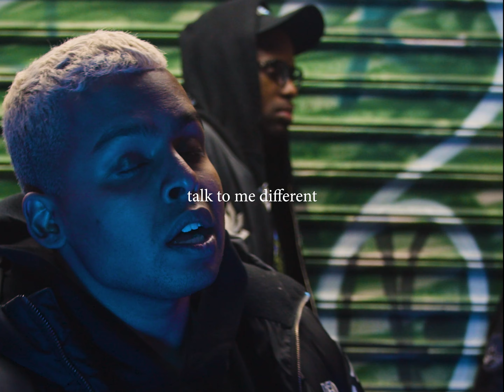cloud walking (demo)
produced by @loe4t